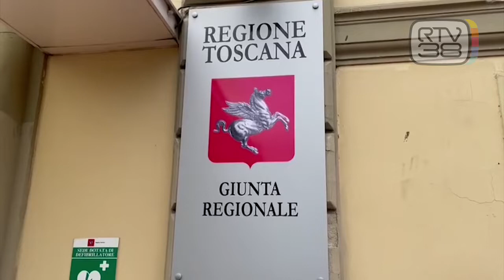MINACCE SOCIAL IN AUMENTO, POLITICI NEL MIRINO